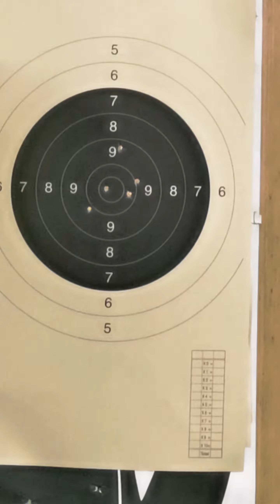First Shooting M60 Lady smith .38spl